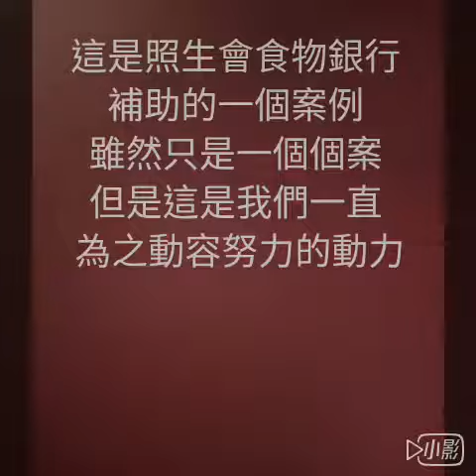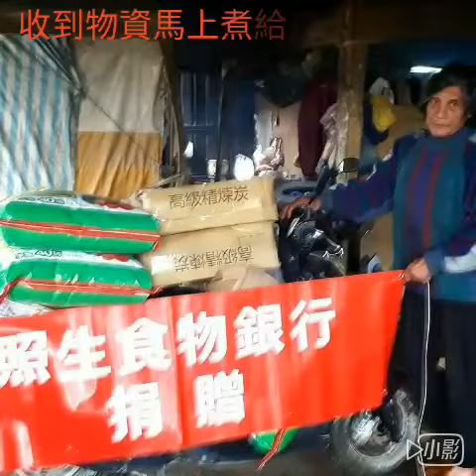全台家樂福與照生食物銀行合作、設立毛小孩食物捐贈專區 ( 照生食物銀行 )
照生食物銀行，因為有您的參與，讓我們大家看到了更多不為人知的愛及感動，也許是您從沒聽過的，但是我們深信，她們的愛的故事，會令您感動，只問毛孩子肚子、不問人的是非。

知名量販店家樂福多年來持續在推動續食捐贈計畫，以共享食物的模式改善因資源分配不均造成的食物浪費及環境問題，最近更擴及到毛小孩，鼓勵民眾也為毛小孩留一口糧，設立毛小孩的捐贈計畫，民眾只要將想捐贈的愛心貓狗糧放置賣場外的募集花車上，您的愛心將交由立案合法的照生食物銀行，照生食物銀行是由全台灣各地民間立案合法的動物保護團體及弱勢狗園的愛媽愛爸共同所組成的，成員

臺灣照生會貓狗119、社團法人臺灣流浪動物希望協會、南投縣關懷動物協會、輔仁大學Doggy Club、雙和動物醫院、藍世界水族連鎖店、各地愛媽愛爸代表。

照生食物銀行，除了會捐助毛孩子貓狗糧外，還會視狀況再捐出 罐頭、肉沫、木碳、貓砂等物資，甚至，還會再視狀況捐出白米、麵條、衣物給弱勢狗園愛媽及愛爸

做到能讓人感受到照生食物銀行的「溫度與熱度」，及公信度及公平性，照生食物銀行是由一個跨及各企業的代表所組成的，每一位委員用一人一票來決議是否捐贈受助案件，讓每一位捐助者能感受到安心、放心。

家樂福南區公關經理陳依芳說，坊間經常傳出有人虐待動物，棄養毛小孩等案件，不少動物關懷團體斷糧窘境，家樂福 63間量販店，將從4月起到6月18日，正式與成立13年的社團法人臺灣照顧生命協會( 照生食物銀行 ) 合作，預估每個月至少會有上千包以上貓狗飼料，幫助毛小孩獲得溫飽，開創台灣公益新型態。

帳號：合作金庫 鶯歌分行 006，帳號：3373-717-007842，戶名：社團法人臺灣照顧生命協會

照生食物銀行受理窗口： 蔣武雄 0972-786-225

北部： 洪美蘭 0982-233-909 ( 台北市，新北市，桃園，基隆 )

中部： 蔣武雄 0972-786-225 ( 新竹，苗栗，台中，彰化，南投 )

南部： 李愛華 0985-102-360 ( 雲林，嘉義，台南，高雄，屏東 )

東部： 曾桂朗 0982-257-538 ( 宜蘭，台東，花蓮 )

食銀辦事處： 新北市泰山區新北大道五段236號 ， 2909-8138。

有下列因素者，不符申請條件並永遠剃除資格：

一、每月都要提出申請及如有多頭申請者，囤積者，不予補助，並予名單除名。

二、補助以圈養貓狗為主、放養貓狗受贈者需有三位委員做保，方可提名。

三、申請後經查明，將領受物資後轉賣者，不予補助，並予受助名單除名。

四、虛報資料或假造資料者，享有補助卻並無落實，未傳臉書，下次不予補助。

五、散佈對本委員會有任何不實言語，不予補助，並予受助名單除名。